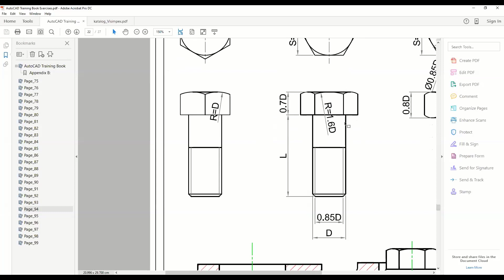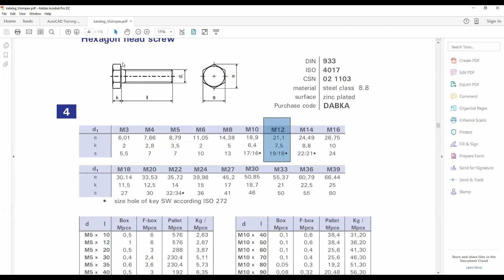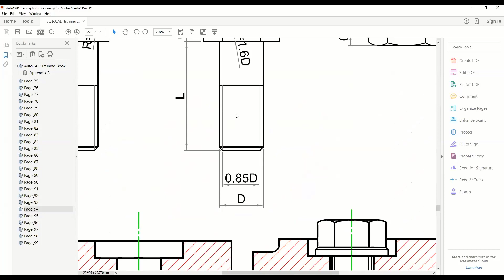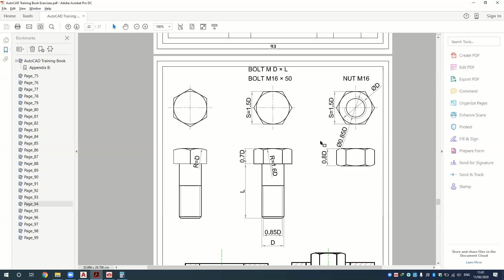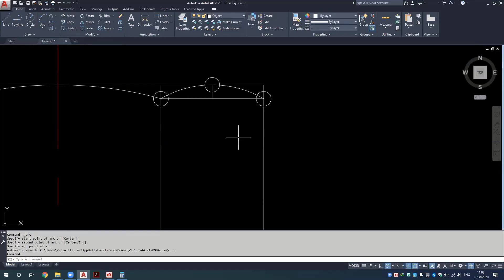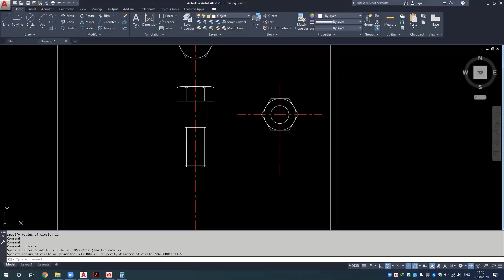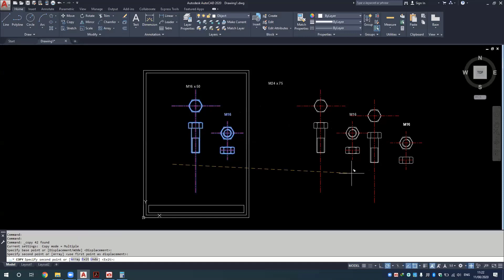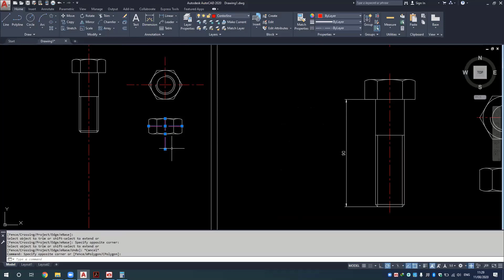AutoCAD 2020 - Tutorials - Session 5 of 10